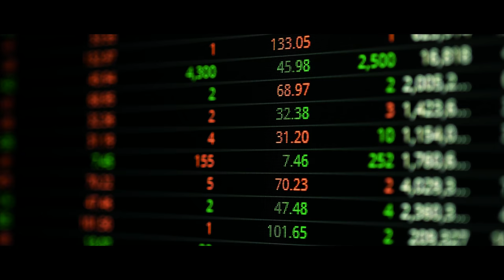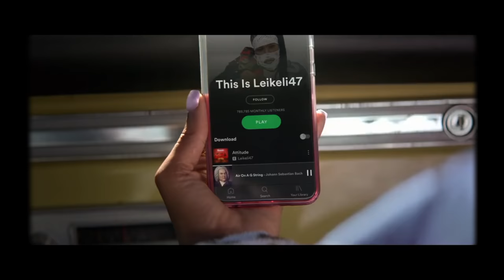INVESTORS: A Master Class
A unique master class in which we explore the people and money behind some of Europe’s tech unicorns such as Spotify and Zalando.
We ask these successful investors and founders questions like:
What makes a billion dollar idea? When is the right time to raise Venture Capital? What makes a great founding team? How to talk to a VC? What does a great pitch deck look like?
What does the future of the tech industry look like?

You’ll hear from the following investors and founders:
Emma Tracey – Co-Founder & Ex CEO of Honeypot and Angel Investor
Claude Ritter – Co-Founder & Managing Partner of Cavalry
Filip Dames and Christian Meerman – Founding Partners at Cherry Ventures
Jonathan Becker – Partner at Headline
Staffan Helgesson and Simon Schmincke – General Partners at Creandum
Johan van Mil – Co-Founder and Managing Partner at Peak

Follow Them:
Emma Tracey – Co-Founder & Ex CEO of Honeypot and now Angel Investor